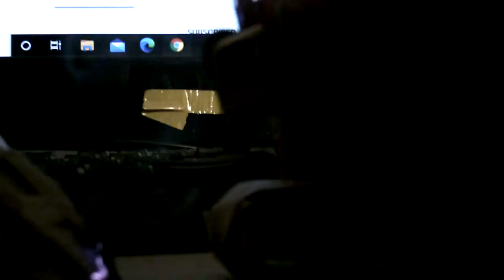I actually save HAN SOLO THIS TIME!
RIP MAN THIS WAS GREAT! REMYZERO - SAVE ME - ALL COPYRIGHTS GO TO HIM! GREAT SONG TY!